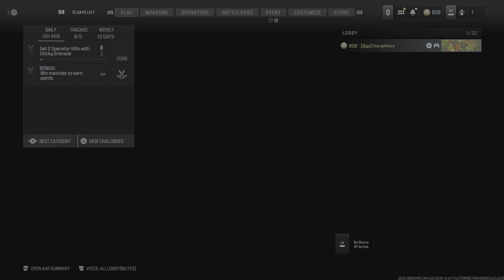Call of Duty MW3 HC Free for all Win!